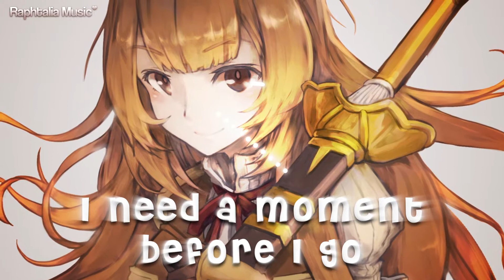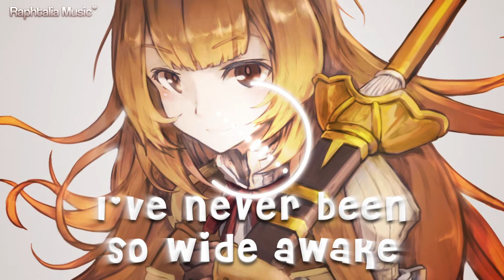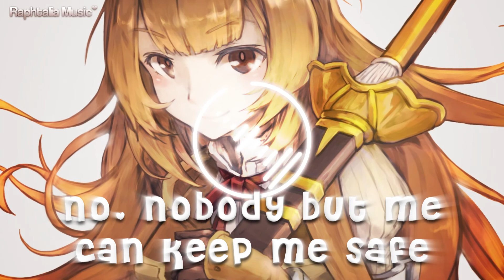Nightcore - On My Way (Lyrics)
✪ Original Artist(s): Alan Walker, Sabrina Carpenter & Farruko
❤ You can help my channel by supporting me on ❤